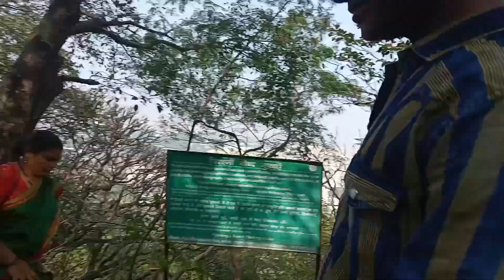Pandav Leni Caves. Nashik. Maharashtra